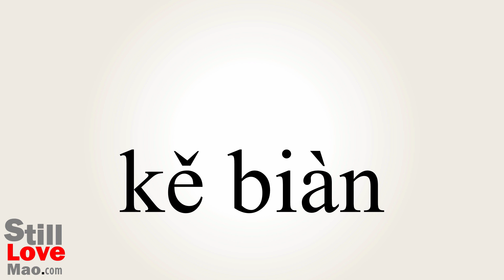How to Say Variably in Chinese